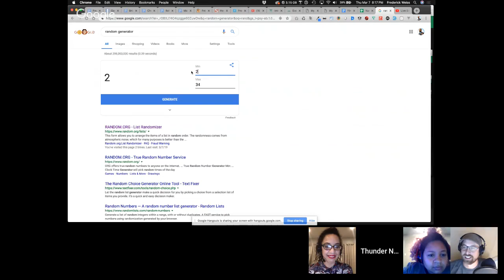⚓ Ownership & Emotional Connections with Yinnette Olivo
In this episode we get to talk with Yinnette Olivo: Director of Product Design. We discuss how she got her start in the industry, and her welding background. We discuss the value of aligning with everyone on your team, and how to achieve a frictionless design process.

Everything your business needs for digital speed and agility.